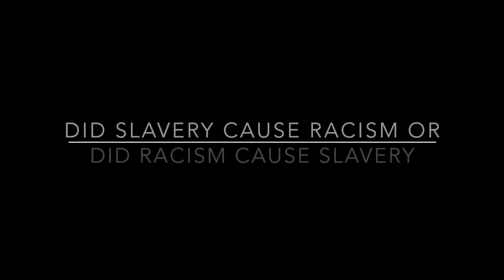Structured Academic Controversy 2017